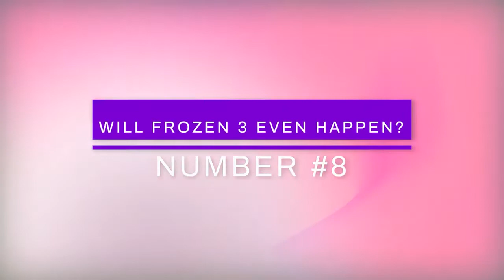FROZEN 3 Teaser (2022) With Kristen Bell and Idina Menzel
Join us in today’s video as we show you Frozen 3 10 Things to Expect In It. Frozen is a American computer-animated musical fantasy film produced by Walt Disney Animation Studios and distributed by Walt Disney Studios Motion Pictures. Frozen 3 will be the third movie of this franchise. The first two movies performed well at the box office and received acclaim from common people and critics alike. No wonder the demands for Frozen 3 are gathering steam.

It was reported earlier that Frozen 3 would be the last movie of the franchise. As the time gap between Frozen and Frozen 2 was six years, we can expect that the production of Frozen 3 will take an equally long time to complete. Frozen 2 premiered at the end of 2019. If Frozen 3 happens, the film could be released in 2023 or 2024. Disney hasn't confirmed the third season yet. The director and writer Jennifer Lee told Digital Spy that the story of Frozen 2 has come to an end.

Be sure to watch the whole video for the full details about this and in addition, do us a favor and like the video and subscribe and turn on the notification bell. Here's the synopsis of the first Frozen movie:

Princess Elsa of Arendelle possesses magical powers that allow her to control and create ice and snow, often using them to play with her younger sister, Anna. After Elsa accidentally injures Anna with her magic, their parents, the King and Queen, take both siblings to a colony of trolls led by Grand Pabbie. He heals Anna but alters her memories so that she forgets about Elsa's magic. Grand Pabbie warns Elsa that she must learn to control her powers and that fear will be her greatest enemy. The King and Queen isolate both sisters within the castle, closing the castle gates to their subjects. To protect her sister from her increasingly unpredictable powers, Elsa ceases all contact with Anna, creating a rift between them. When the sisters are adults, their parents are killed at sea during a storm.
Kristoff races Anna back home so Hans can give her true love's kiss. Hans and his men reach Elsa's palace; defeating Marshmallow (who falls into a chasm) and capturing Elsa. Anna is delivered to Hans, but rather than kissing her, Hans instead reveals that he has actually been plotting to seize the throne of Arendelle by eliminating both sisters. Hans locks a heartbroken Anna in a room to die and then manipulates the dignitaries into believing that Elsa killed her, but not before they were married. He orders the queen's execution, only to discover she has escaped her detention cell. Anna is freed by Olaf, her childhood talking snowman companion, and they venture into the blizzard outside to meet Kristoff, who Olaf has revealed is in love with her. Hans confronts Elsa outside, claiming that she killed Anna, causing Elsa to break down and abruptly stop the storm. Anna spots Hans about to kill Elsa; she leaps in the way and freezes solid, stopping Hans. Devastated, Elsa hugs and mourns over her sister, who thaws out, her heroism constituting "an act of true love".
Realizing that love is the key to controlling her magic, Elsa ends the winter. Hans is arrested and exiled from the kingdom for his treason and attempted assassination, while the Duke's trade links with Arendelle are cut off. Anna gives Kristoff a new sleigh and the two kiss. The sisters are reunited, and Elsa promises never to lock the castle gates again.